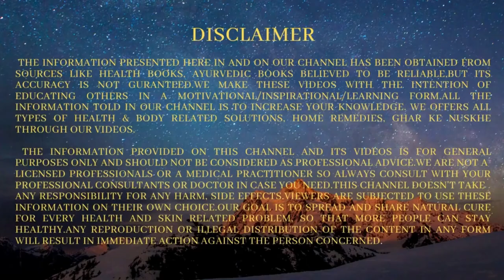आँखों पे सफेद पपड़ी का इलाज | How To Get Rid Of Dandruff On Eyelashes And Eyebrows | The Jalebi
Blepharitis Treatment At Home, Eyebrows Dandruff Solution In Hindi, Aankhon Ki Safed Papdi Ka Gharelu Upchar, Home Remedies For Eyebrow Dandruff,